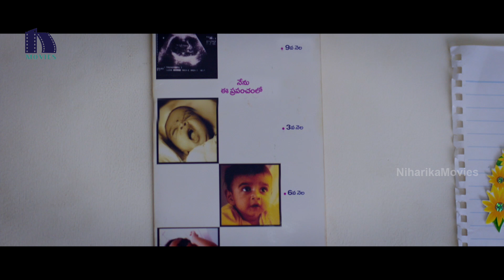ఈ పిల్లలు దెయ్యం కథ చెప్పి వార్డెన్ చేత ఎలా ఉచ్చ పోయించారో చూడండి - Latest Movie Scenes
Watch ఈ  పిల్లలు దెయ్యం కథ చెప్పి వార్డెన్ చేత ఎలా ఉచ్చ పోయించారో చూడండి.